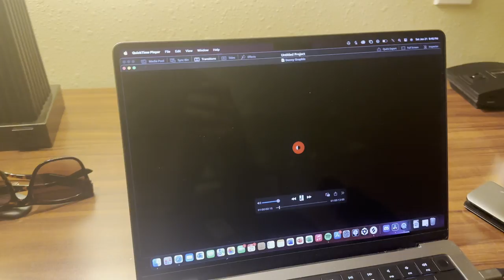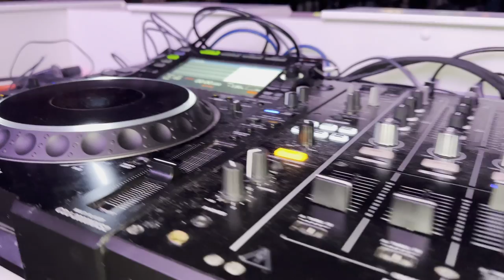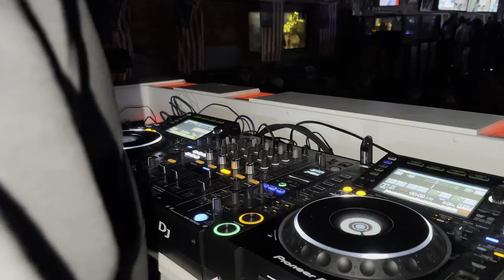On The Road With Anto: Brick Street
Day in the life vlog of my first residency DJ set of 2023 in Oxford, Ohio@BrickStOxford

Join me for a day of fun, laughs, and music as I take on Oxford with Donovan and Mitch.